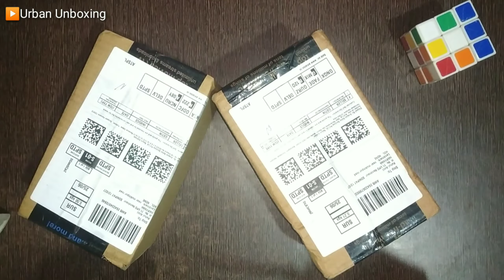Accu-chek instant S blood test strips and lancets unboxing 🧠